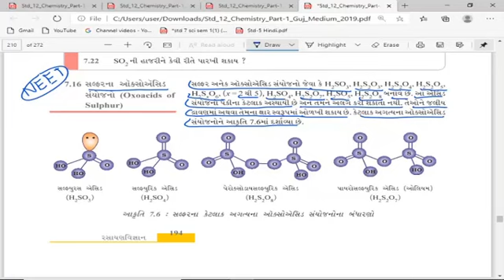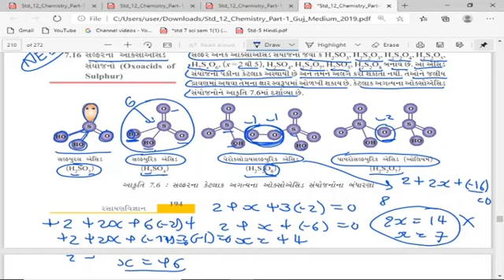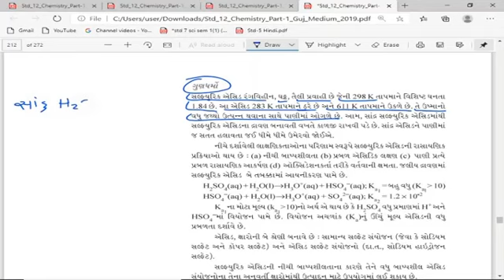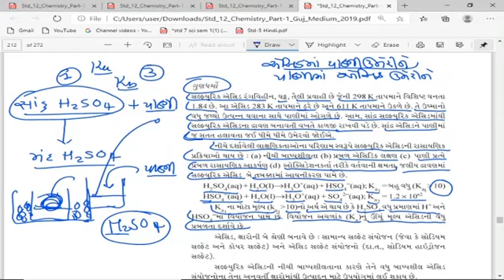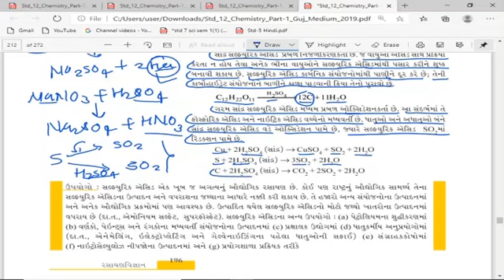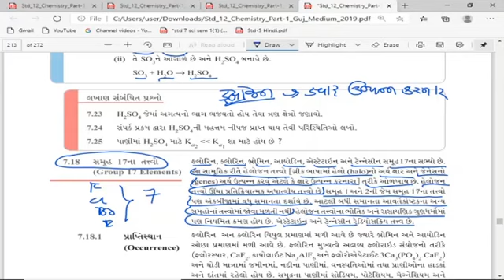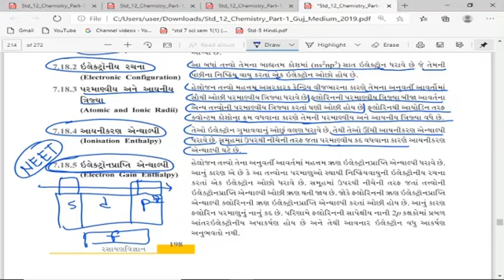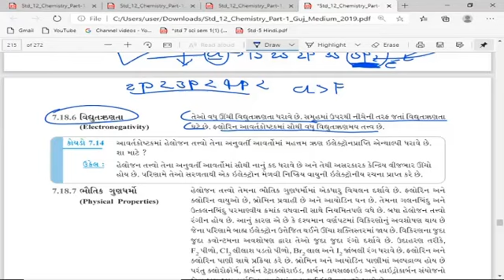Std 12Sci Chemistry Chap7 Lec9 JK Sir